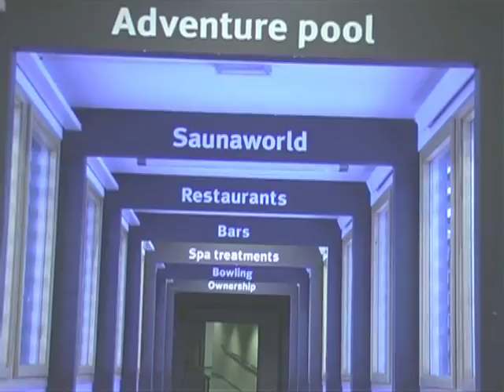Holiday Club - Marketing film